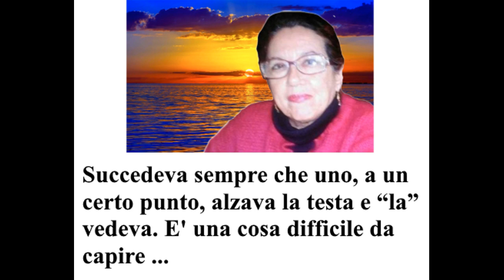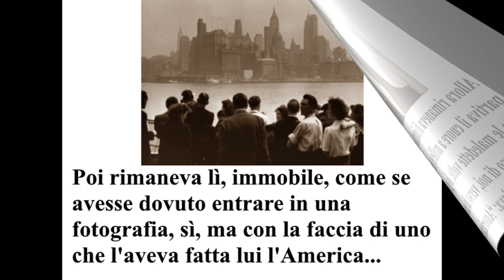NOVECENTO di Alessandro Baricco - recitato da Mariella Giannò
NOVECENTO è un monologo teatrale di Alessandro Baricco pubblicato nel 1994, scritto perché fosse interpretato da Eugenio Allegri con la regia di Gabriele Vacis. Nel luglio dello stesso anno ne fecero uno spettacolo, debuttando al festival di Asti. Nel 1998 di Novecento è arrivato anche il film: La leggenda del pianista sull’oceano con la regia Giuseppe Tornatore, Nel Gennaio del 1927 il narratore che ci racconta la storia del pianista Novecento, viene ingaggiato a suonare la sua tromba sul Virginian: su quella nave suona una band musicale e fra questi c'è un grande pianista: Novecento, appunto. Il monologo di Baricco narra la singolare storia di quest’uomo, Danny Boodman T. D. Lemon Novecento che, ancora neonato, viene abbandonato sul piroscafo Virginian, precisamente sul pianoforte della prima classe e trovato per caso da Danny Boodman, un marinaio di colore che gli farà da padre fino all'età di otto anni, quando il marinaio morirà in seguito a una ferita riportata durante una burrasca. L’incontro tra il narratore e Novecento avviene quando quest’ultimo ha ventisette anni: i due diventano amici e la loro amicizia continua anche dopo che il narratore ha abbandonato la nave per farsi una sua vita.  Danny Boodman T. D. Lemon Novecento viene descritto dal narratore e amico come un uomo singolare che vive fra mare e pianoforte, e che rivive i desideri e le passioni degli altri tramite la sua musica. Ed è un uomo che impara in fretta, che apprende tutto molto velocemente. La sua esistenza è totalmente dedicata alla sua musica, a causa di una paura di fondo nell’amare e di crearsi delle radici: vivrà e morirà sulla nave, senza aver mai toccato terra. Mai. Il narratore racconta anche un fatto su questo argomento: un giorno, un passeggero, parlando con il musicista, gli narrò che era un contadino che aveva lavorato la terra per tutta la vita, e quando si mise in viaggio notò il mare: non l'aveva mai visto prima.  Il contadino rimase impietrito davanti a quella distesa azzurra. Colpito da quelle parole, Novecento decise di provare e scendere a New York, in uno degli scali che la nave faceva per rifornirsi. Quando scese il terzo scalino però, tornò indietro: la terra era troppo grande rispetto alla sua nave e mai avrebbe potuto viverci. Il brano di questo video è recitato da Mariella Giannò.